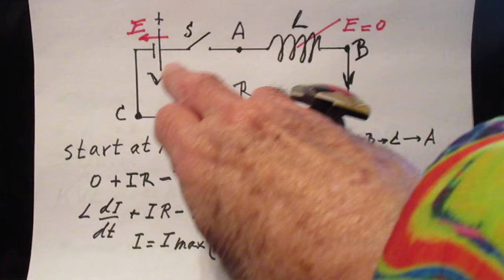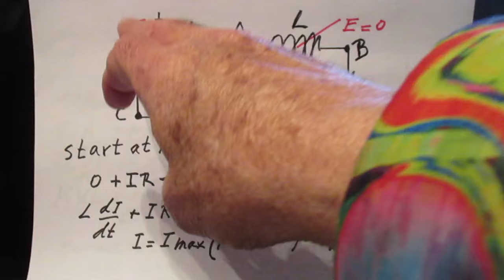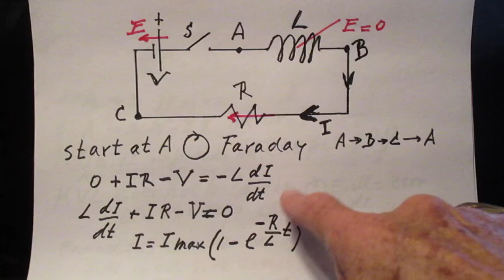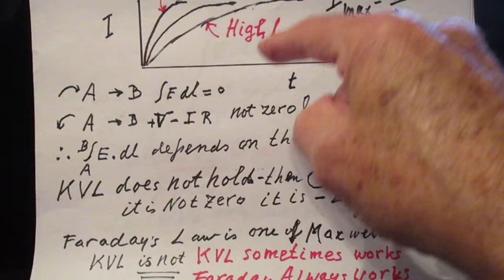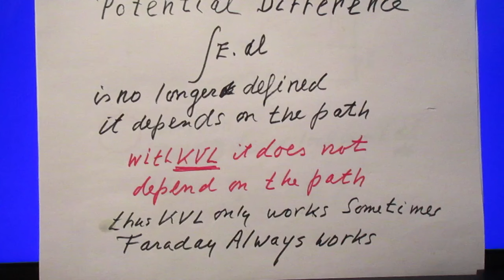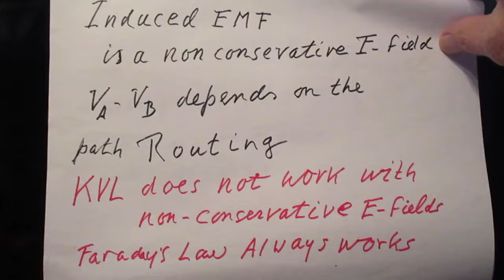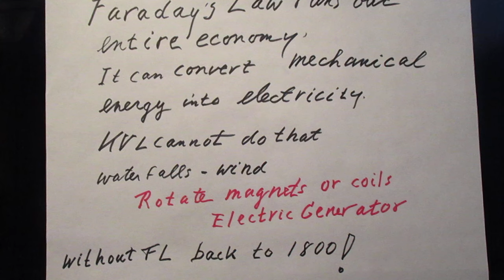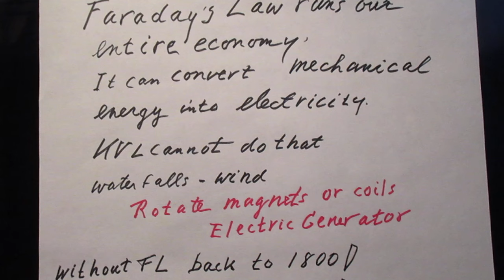This 18 minute Mini Lecture is a MUST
Watch All 18 minutes, you will greatly benefit from it!